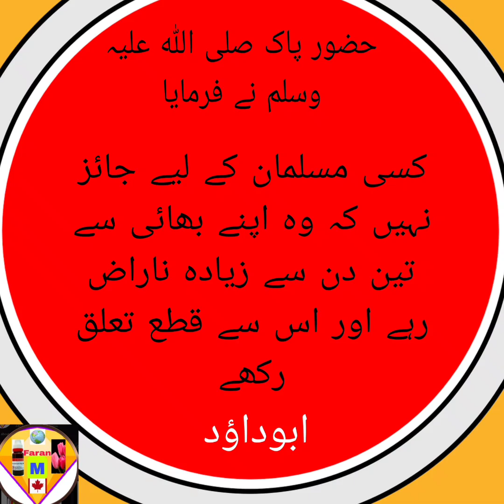انمول نبوی۔ جواہرات